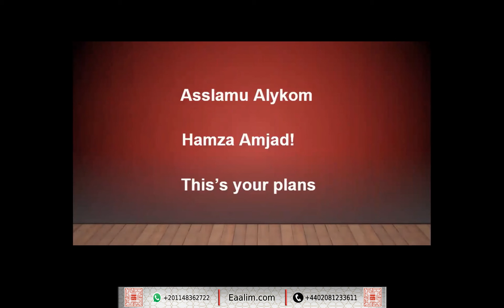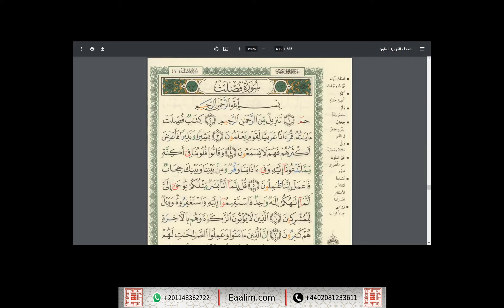Learn Quran online"Fussilat ayat 1 to 5"Hamza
🔊 Our Services
- Go for 2 trials for free without money